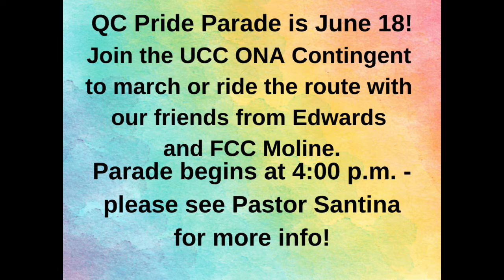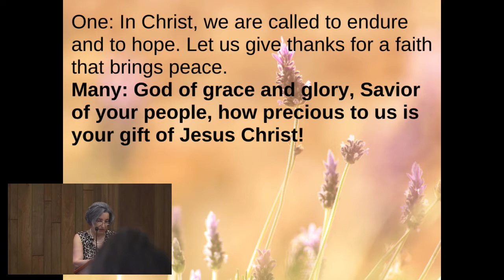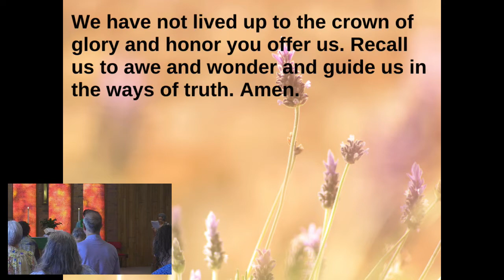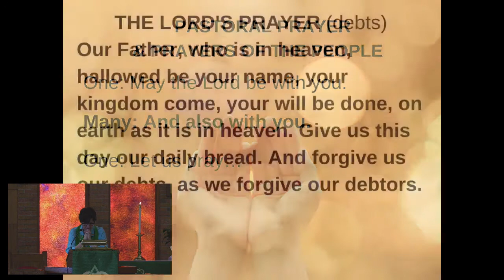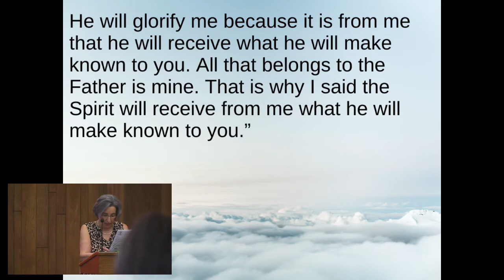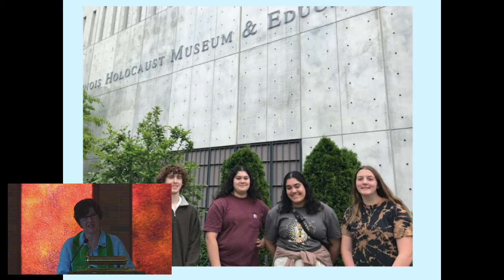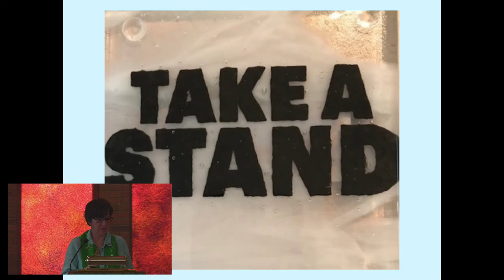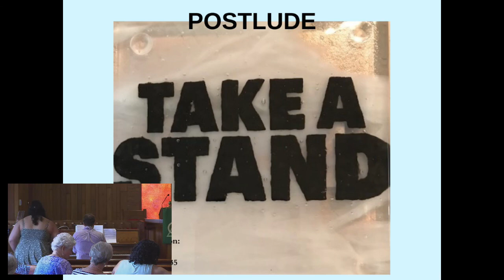Worship at Hope UCC in Moline, IL on June 12, 2022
Welcome to Hope UCC worship for Sunday, June 12, 2022. Hope UCC is an Open and Affirming (ONA) Congregation in the beautiful city of Moline, Illinois. We are glad you are here & welcome you to worship!
All words and music used with permission: CCLI: Copyright License # 11387335 & Streaming License #20360783 and One License # A-733028